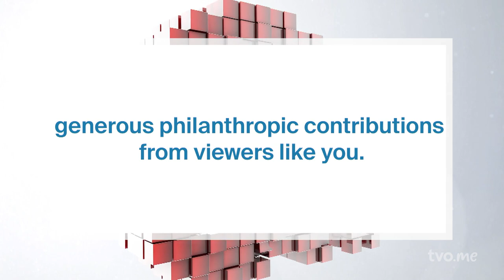How Hard is it to Seek Elected Office? | The Agenda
It’s been a minute since the shocking announcement that Toronto’s Mayor, John Tory, was stepping down in light of the fact that he had an inappropriate relationship with a much younger female staffer. Toronto is now waking up to the fact that there will be a mayoral by-election in a matter of weeks. Elections are a fairly regular occurrence in a thriving democracy. Every few years, the calls go out: candidates wanted of all types and stripes to run for elected office federally, provincially, and municipally. It’s actually pretty remarkable when you think about it. Anyone who wants to put their name forward can, just like that, even though probably 90% of the people that do are going to lose. To take the plunge and try to get the job requires a ton of effort, sacrifice, and more. With us to discuss what’s actually involved in running for office:

Chloe Brown, former mayoral candidate

00:00 Intro
01:14 McCarthy’s electoral history
02:34 Morley electoral history
04:50 Brown’s electoral history
05:26 Micallef’s story
08:14 Do you need a political machine to back you?
10:38 How did you get the PC nomination?
12:23 How much money do you have to raise?
16:00 Board from the Toronto Star
18:41 Do you need money to run?
20:25 There are other costs to consider
22:16 No minimum qualifications?
24:14 Should anyone be qualified?
27:22 Is the bar of entry to high?